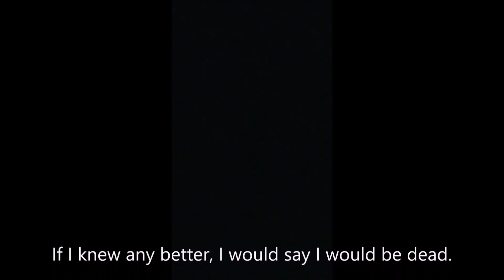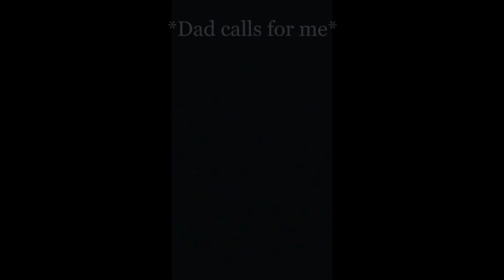Finding my quiet place.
Since cronga virice deleted school I gotta do E-learning. For art, we had to find a quiet place and talk about it.